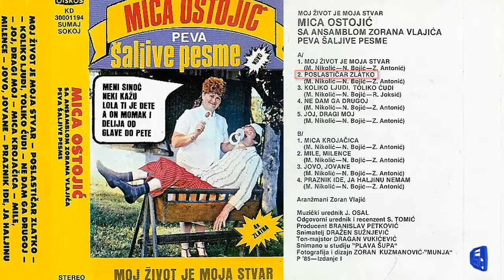Mica Ostojic - Poslasticar Zlatko - (Audio 1985)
Muzika: M. Nikolic
Tekst: N. Bojic/Z. Antonic
Aranz: Zoran Vlajic